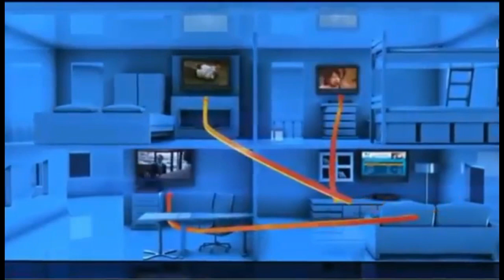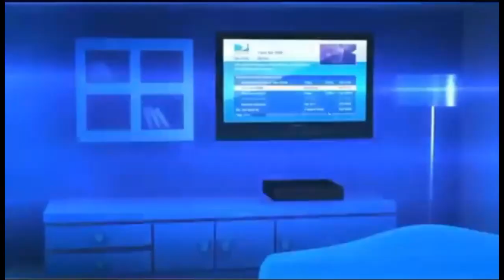Perry FL Directv Satellite TV Florida packages deals and offers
DIRECTV has everything you want in TV entertainment for residents of Perry FL. Start with the base TV package of your choice, offering all your favorite channels. Add premiums, sports packages, and more.

Get the best deals for DIRECTV service in Perry DIRECTV subscribers get 3 months free of HBO, SHOWTIME & Cinemax. Pay as little as $19.99 upfront and get DIRECTV satellite TV installed next-day!

Access to thousands of titles On Demand in Perry, FL

Perry DIRECTV takes its customer service very seriously. For the 13th year in a row, DIRECTV rated higher in customer satisfaction than cable.

Perry Local Channels available with your DIRECTV package for Perry FL

If you are looking for Perry Satellite TV providers, look no further.

We Have great packages including FREE Standard installation of up to four rooms, a free DVR or HD upgrade, and DIRECTV offers access to over 195 full-time HD channels and premium content in Perry, FL.

Watching digital movies and TV shows directly from your TV screen in Perry, FL has never been easier. DIRECTV offers a huge selection of international packages you can add to any base TV package.

DIRECTV offers everything you need for the ultimate entertainment experience in Perry, Florida.

Get DIRECTV ENTERTAINMENT package in Perry, FL: DIRECTV most affordable tv package. The best TV entertainment at a tremendous value. 140+ channels of basic family programming.

Get DIRECTV CHOICE package in Perry, FL: All the top entertainment on TV. Features 150+ channels including movies, sports and specialty channels. FREE Genie HD DVR Upgrade.

Get DIRECTV XTRA package in Perry: DIRECTV most popular package includes 205+ channels. Even more sports and top-rated shows on channels like: FOX Sports 2, NBC Sports, Golf Channel, NatGeo Wild, Oxygen. 2015 NFL SUNDAY TICKET MAX included!

Get DIRECTV ULTIMATE package in Perry, FL: Similar to CHOICE XTRA but offers additional unique channels, with a total of 225+ channels.

Get DIRECTV PREMIER package in Perry: The most comprehensive entertainment package on the market; features 225+ channels of programming. 11 extra movie channels included.

Your favorite local channels are included in every satellite tv package for Perry and all Florida residents.

DIRECTV offers exclusive sports packages such as NFL SUNDAY TICKET, and NASCAR HotPass which are not available from any other cable or satellite provider in Perry.

We Got the best satellite tv deals and promotions in Perry Florida, call today!

Top Satellite TV Providers in Shady Grove FL
DIRECTV Local Satellite Installers for Salem FL
Your Local DIRECTV Dealer Perry FL
Get DIRECTV today! affordable satellite tv in Lamont FL
We Sell and Install DIRECTV in Greenville FL
DIRECTV Local Channels and TV Specials Mayo FL
DIRECTV Bundles and Deals in Day FL

Crystal clear, breathtaking HD programming now available in Taylor County Florida
Your Local Authorized DirecTV Retailer in Jefferson County Florida
Enjoy enjoy DIRECTV service and full HD DVR in Madison County Florida
Home Satellite Sales and Service in Your Local Authorized DirecTV Retailer in Lafayette County Florida

Zipcodes near Perry FL that are cover by DIRECTV.

 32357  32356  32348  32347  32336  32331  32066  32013